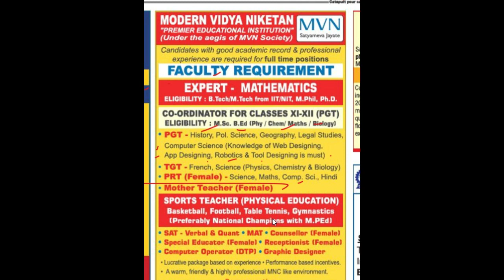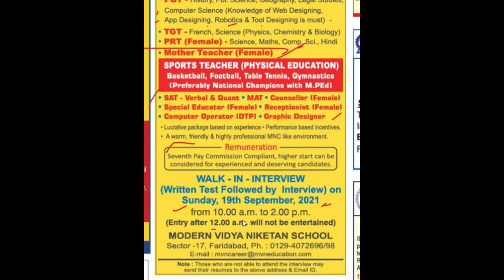BIG ALL SUBJECT PGT, TGT, PRT & NTT TEACHERS RECRUITMENT 2021 IN DELHI & HARYANA, शिक्षक भर्ती 2021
NCERT Delhi Recruitment 2021
ugc net,
hpsc,
state public service commission,
lecturer jobs,
government jobs,
Professor,
Associate Professor,
Assistant Professor
Teacher jobs
primary teacher
uptet, B.Ed
KVs Primary
recruitment 2021
Sarkari Naukri

DSSSB PGT TGT PRT TEACHERS RECRUITMENT 2021
Recruitments
Employment News